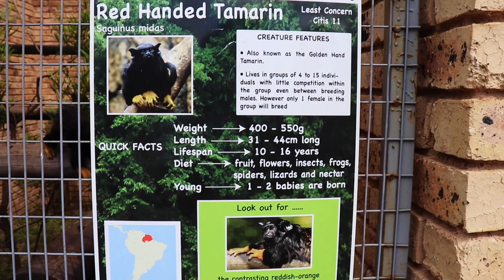Monkey and Bird Park in Benoni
in this video:

We go on a little day trip to Benoni (Johannesburg East Rand). Found an awesome little Monkey and Bird Park in the 'sticks" that turned out to be a little gem of a place.

Equipment used for this video:

Canon EFs 18-55mm stm lens
DJI Osmo Mobile 2
Røde VideoMicro
Joby 3K Gorillapod and ballhead